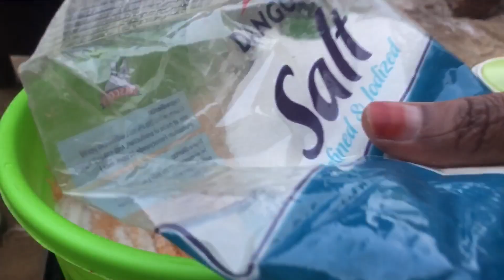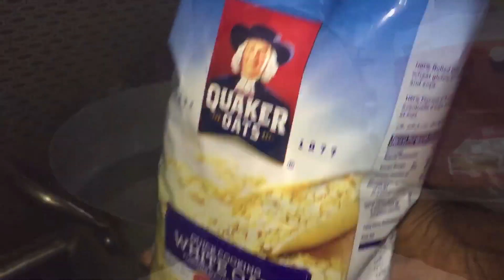RAMADAN VLOG! ..Making Kosai for Iftaar and Oats for Suhoor